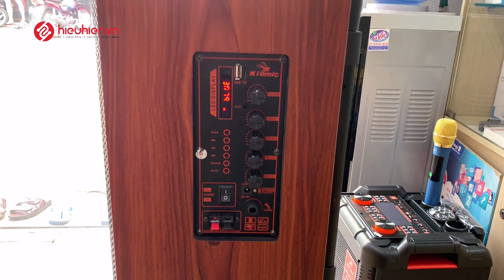Loa kéo giá rẻ tầm giá 1Tr ĐÁNG MUA Kiomic K88 [Hieuhien.vn]